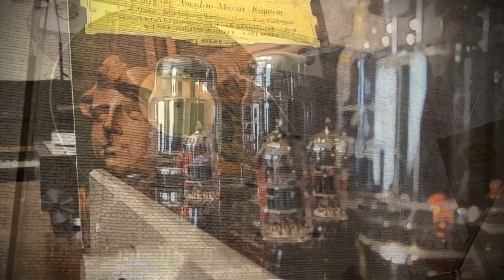Mozart - Requiem - Lacrimosa - Karl Böhm // Cayin CS55 A // Klipsch Heresy // Ortofon 2M Red